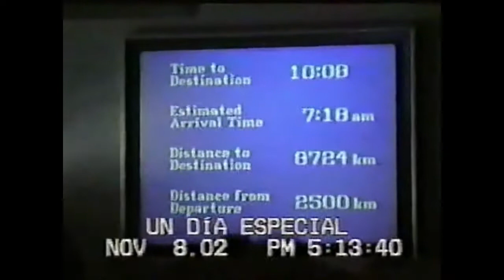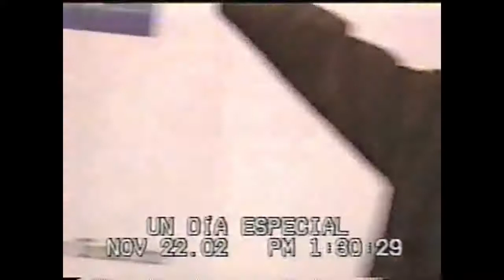Italia - Milano 2002 - llegada/piazza il duomo/músicos callejeros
imágenes propias
música extraída de la biblioteca gratuita de youtube